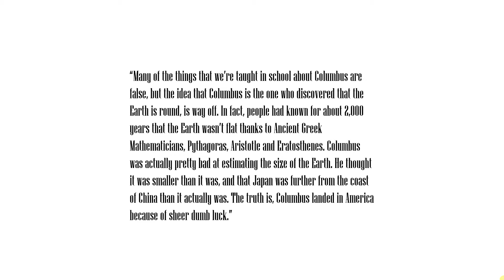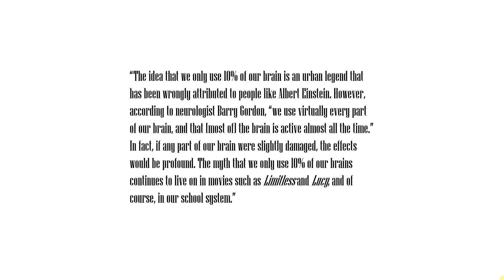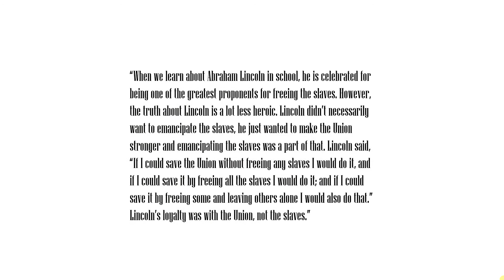"The Lie We Live" Reaction Thoughts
10 facts and theories from school books and textbooks that are completely false!